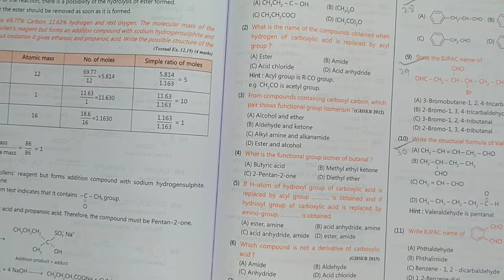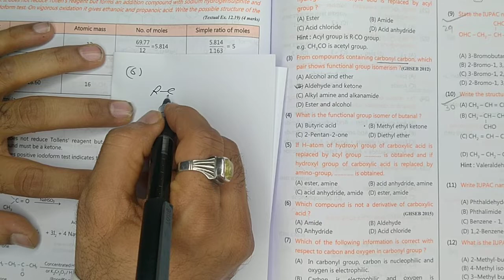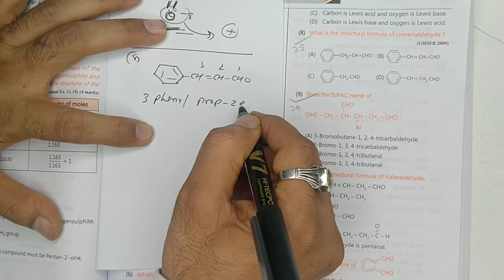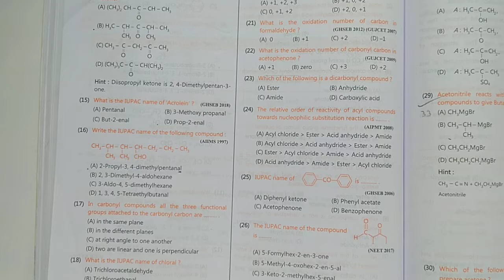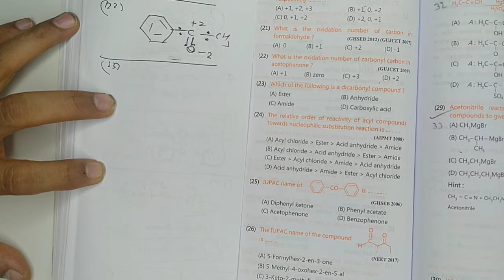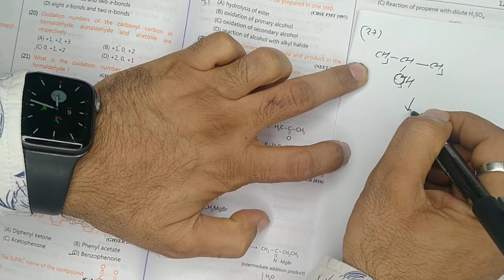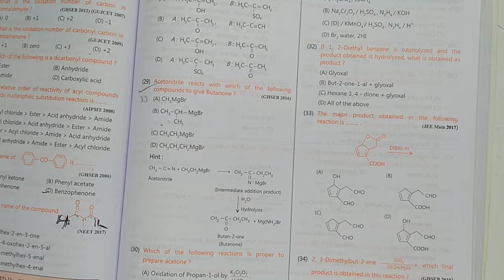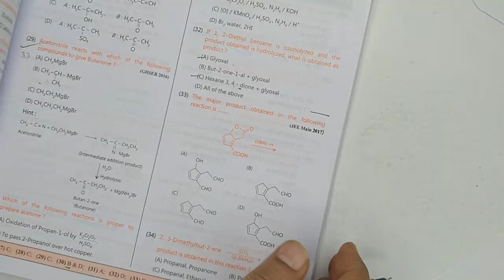Aldehyde ketone and carboxylic acid/std 12/ Eng med/ mcq /lec 1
std 12 science chemistry chapter 12 aldehyde ketone and carboxylic acid mcq in English medium lecture number 1 best explanation by k t sir @ktsirgautami730